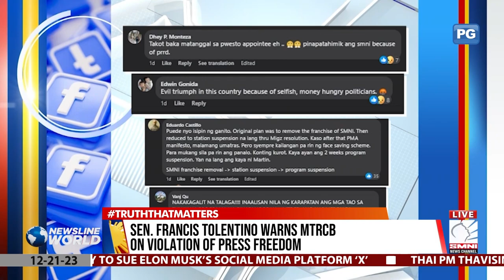Sen. Francis Tolentino warns MTRCB on violation of press freedom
Senator Francis Tolentino has reminded the Movies and Television Regulatory Board or MTRCB about press freedom following the suspension of two television programs.

via Troy Gomez